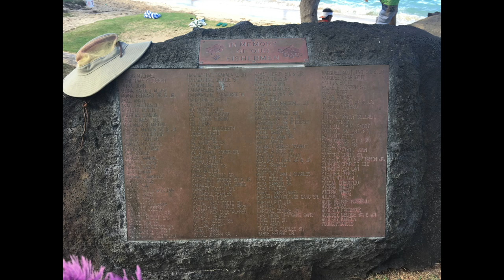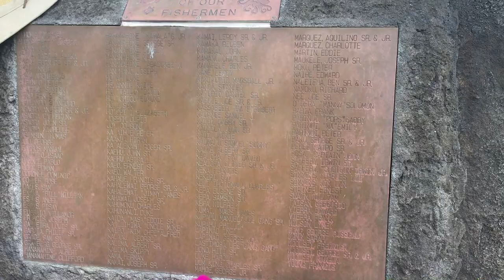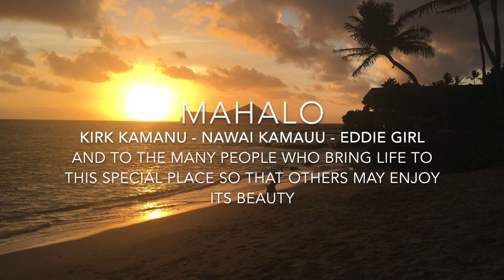Kaiona, the Heart of Waimanalo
Kaiona is a place where people gather for a purpose - from spending time with their families to perpetuating a legacy of love. This video features Kirk Kamanu, a Waimanalo native and Director of the Waimanalo Boat Ramp Papio Tournament. He gives a brief history of Kaiona, as he knows it, and his role in this special place that he calls the Heart of Waimanalo.